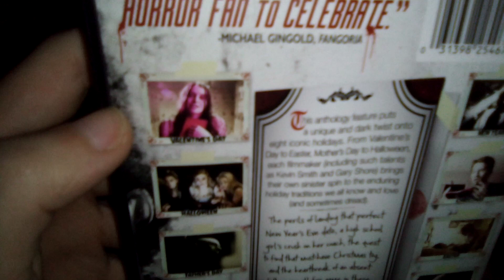Holidays DVD Overview